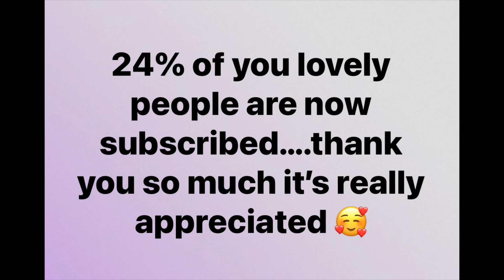🇵🇹How have we made money here in Portugal and the best way to find a Property🇵🇹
Hope you enjoy us trying to Answer one of our subscribers Claires questions whilst Abes making us laugh 😹